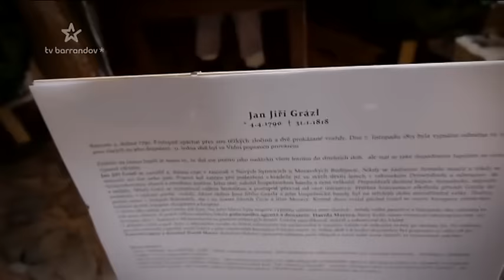Případ Karolínky PLANÉ z roku 1996. Za její vraždu odsouzen její otec Jaroslav PLANÝ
Reportáž o případu začíná ve stopáži cca od 12:50. V roce 1996 zmizela 4 letá Karolínka Planá z Bruntálu, kterou si odvezl na její narozeninovou oslavu, její otec, Jaroslav Planý. Ten byl jako jeden z mála v České republice uznán vinným z vraždy a to bez přímých důkazů – tedy bez nalezení ostatků. Následně byl odsouzen ke 13 letům trestu odnětí svobody – i když je už Jaroslav Planý na svobodě, na otázku, kde se nachází tělo jeho dcery, stále odpovídá mlčením …